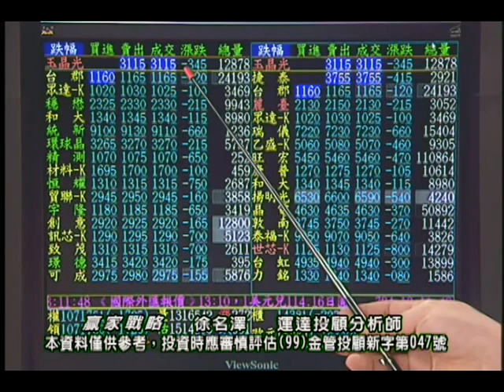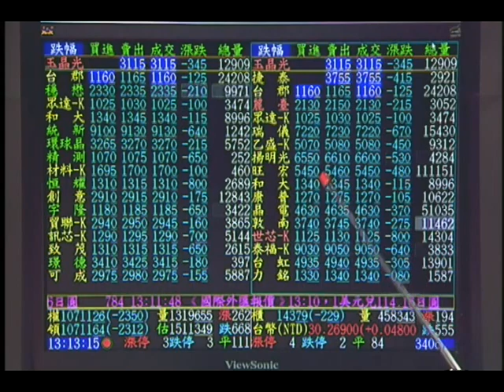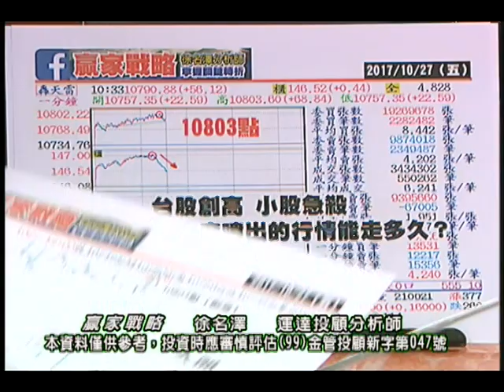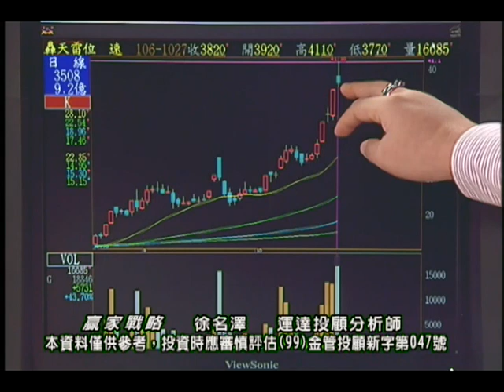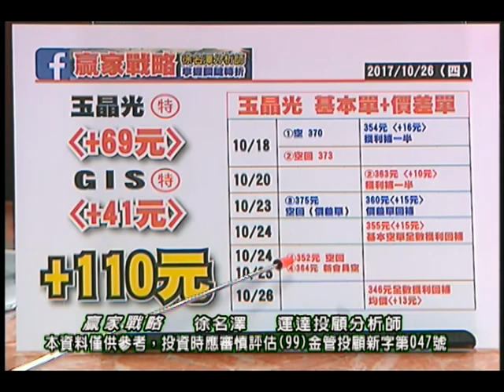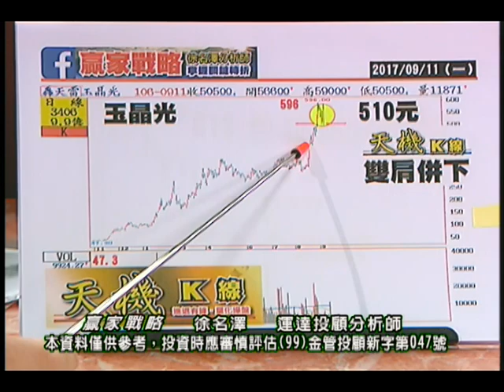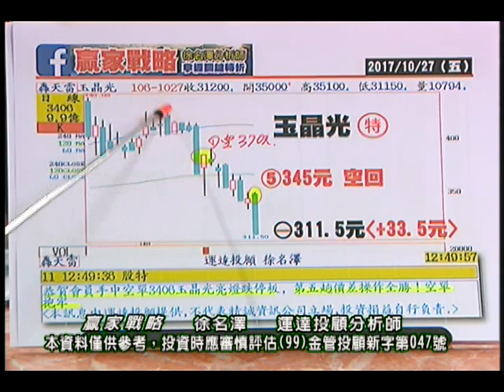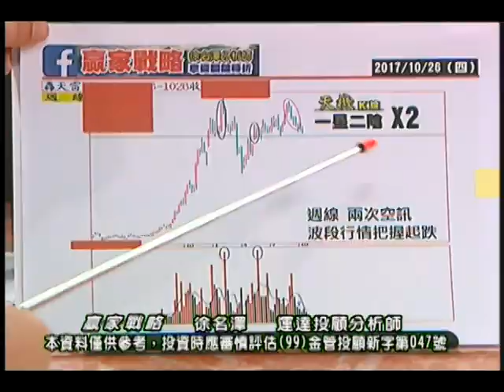20171027 徐名澤 贏家戰略